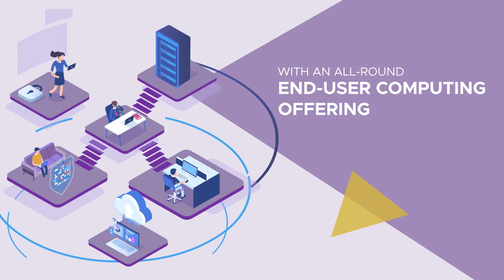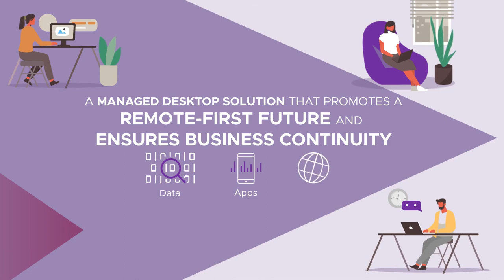Anunta EUC - Motion Graphic Video